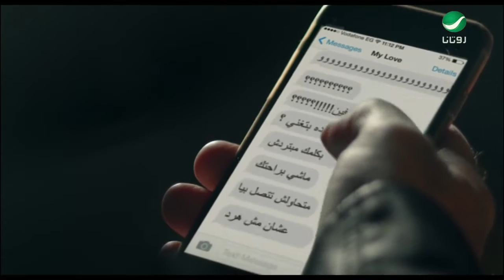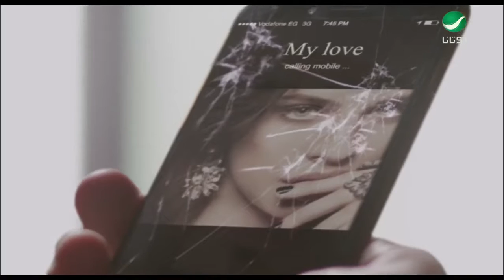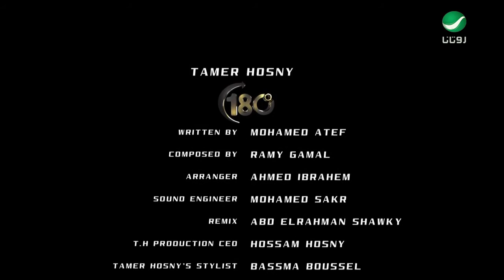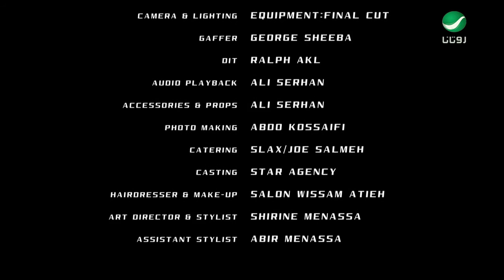TAMER HOSNY- 180..... DARGA VIDEO CLIP